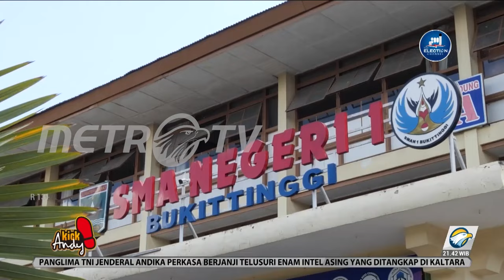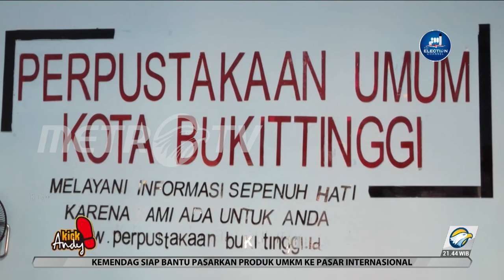Penulis 20 Buku Yang Terdaftar Di Perpustakaan Nasional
Berkaitan dengan Hari Anak Nasional, Kick Andy membahas berbagai faktor untuk mempersiapkan generasi hebat, termasuk menghadirkan narasumber yang menginspirasi anak-anak bangsa.